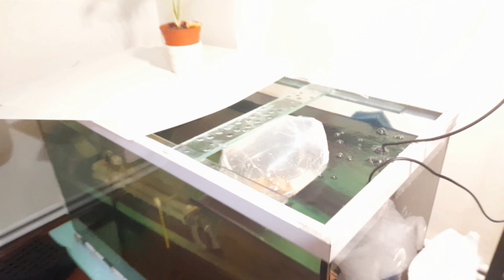CANLILAR GELDİ - OSCAR AKVARYUMU AQUARİUM VLOG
Bu video Yeni Kurmuş Olduğum Akvaryuma Sonunda Oscar Balığı Ekledim Ve Vlog Tadında Bir Video Çekmeye Çalıştım   Arkadaşlar.

HERKESE İYİ HOBİLER